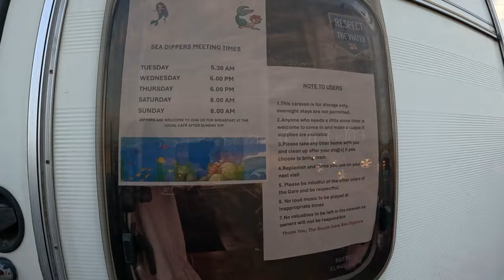South Gare Redcar - Could This Be Our Last trip?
We have visited South Gare in Redcar 3 times now & love the views, But recently saw on the Facebook groups about locals trying to get it closed down to vanlife people. It would be a shame if this ever happened as we love it. Please leave any comment if you hear any updates about this happening..

If you don't want to watch it all then Skip to the end to see what happens at around 28 mins into the video.

14 mins into the video she nearly pops out of her top, very close call indeed and worth watching just for that.